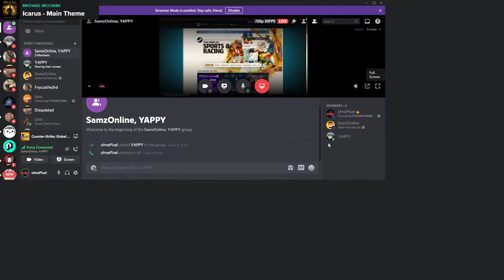15-year-old shares his screen and gets me banned